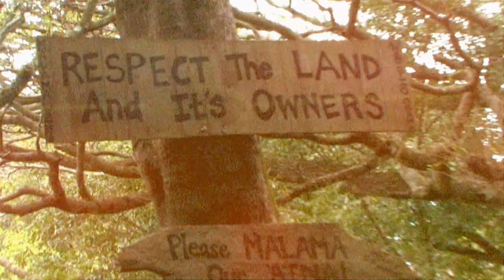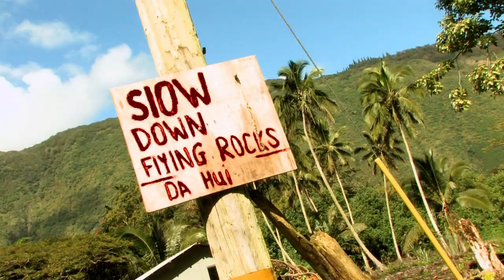Ryan Hiraoka - Fighting For Love - Music Video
Ryan Hiraoka - The official "Fighting For Love" music video directed by Techy3 Design Studios.